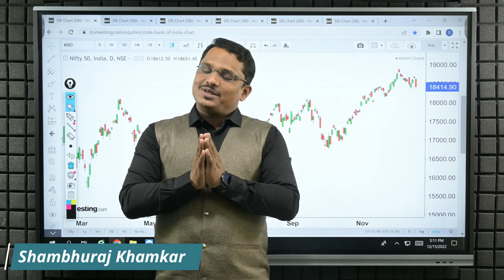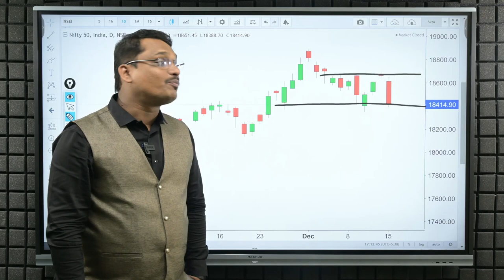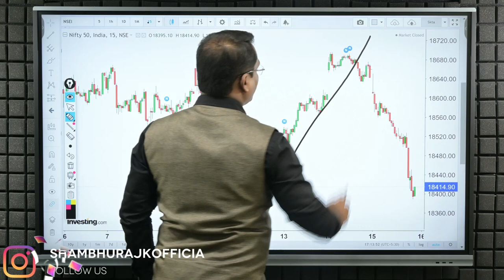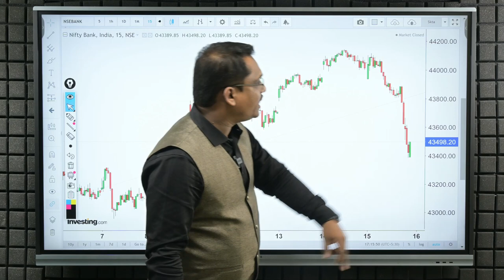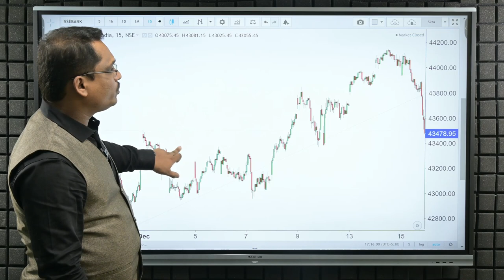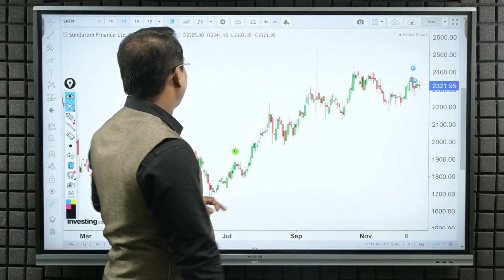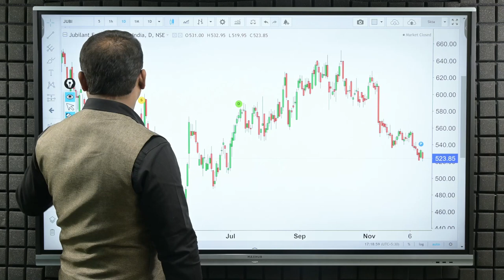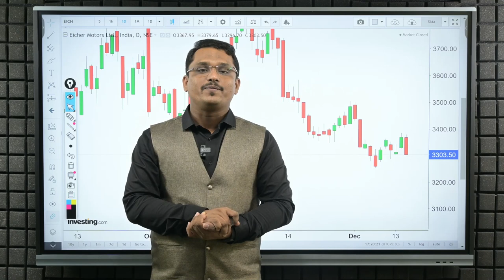Post Market Analysis and Trade For Tomorrow- 16/12/2022